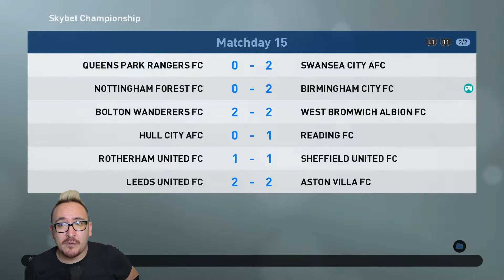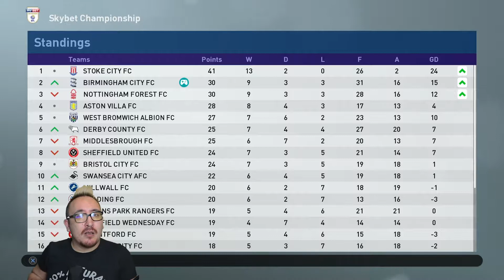PES 19 - Birmingham City - The Comeback Is On!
The PES 19 Master League goes on for Birmingham City and it's our biggest game of the season so far as we take on Nottingham Forest with the chance to get back into the automatic promotion places.

I'm very aware that my hair is getting out of control and it's becoming a bit like Herge's Adventures Of Tintin plays PES 19.

MY SETUP:
Canon EOS M6: https: //amzn.to/2Pia3y0

ESDDI Lighting Kit: https: //amzn.to/2KTOkft

Marantz Pod Pack Mic Kit